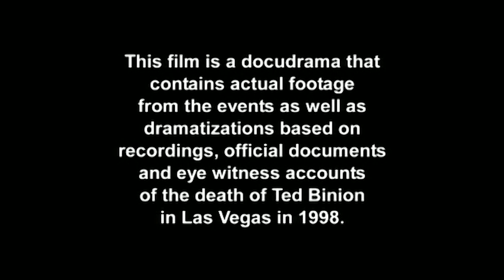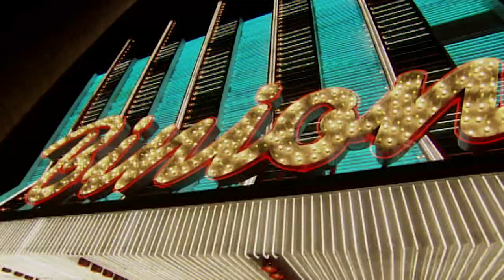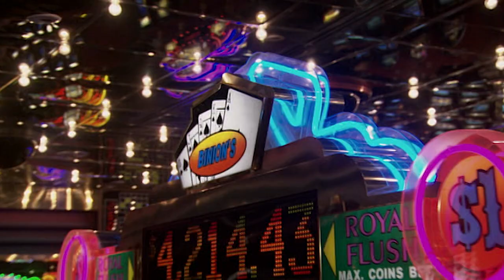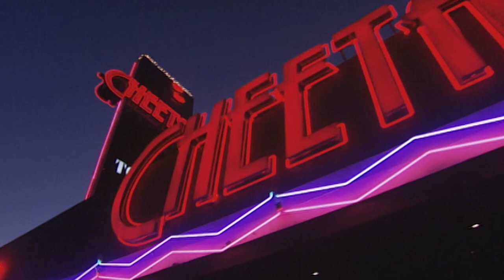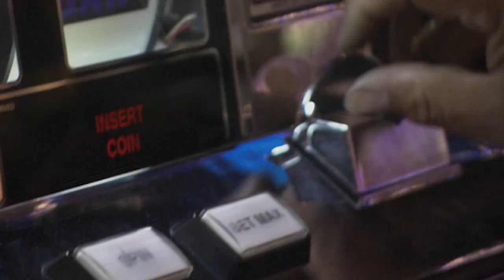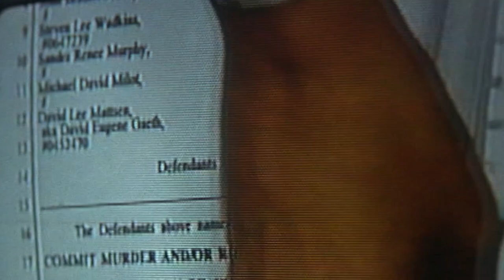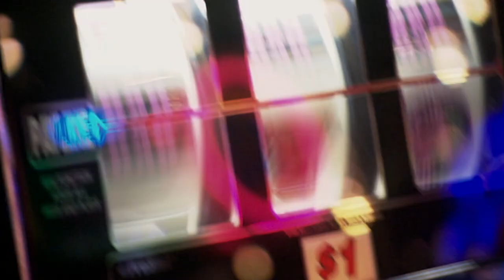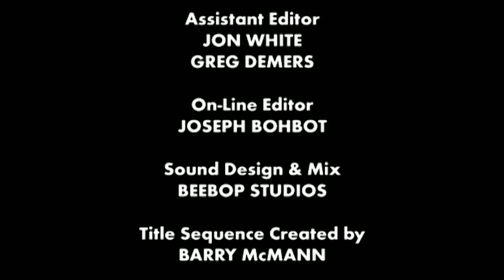Mysteries of Sin City - The Tale of Sandy Murphy and the Suspicion Surrounding Ted Binion's Death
Millionaire Las Vegas casino boss Ted Binion was found dead in 1998, initially believed to be a drug overdose due to his long-standing heroin addiction and recent Xanax prescription. His girlfriend, Sandy Murphy, and another man, Rick Tabish, were accused of murder and theft but later had their murder convictions overturned.

Why did one suspect falsely confess?

True Crime Scene - From Season 1 Episode 5 "High Roller": An episodes based about the murder of Ted Binion in Las Vegas, Nevada.